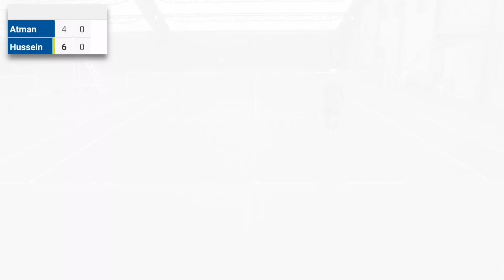Amateur Tennis +45 - Highlight w/ Atman 15/5 UTR6 et Hussein 15/2 UTR8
Atman a simplement attaqué toutes les balles avec son coup droit. Un pari difficile car si ça "donne" des points ça fait aussi faire des fautes. Atman termine avec une marge agressive à -10 et moi à +9, chiffres qui ont du se creuser au deuxième set. Un entraînement ou j'ai essayé d'introduire des retours en revers lifté...

Atman simply attacked every ball with his forehand. A difficult bet because if it "gives" points this tactic also makes mistakes. Atman finished with an aggressive margin at -10 and I ended up at +9, numbers that must have increased in the second set. A training session where I tried to introduce some spin backhands returns...